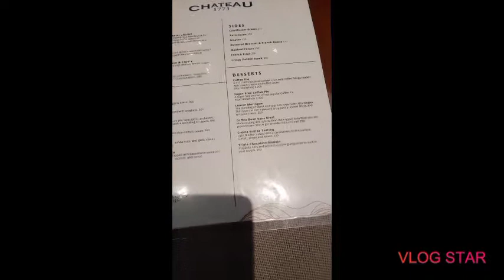CHRISTMAS BONDING THANK U SA TREAT ATE RUBY & ATTY. DOMINIC FOR THE GIFT VLOG #23